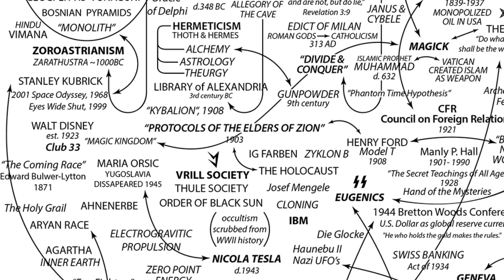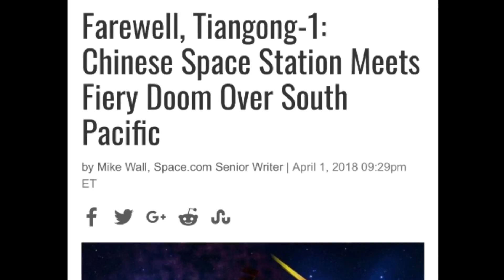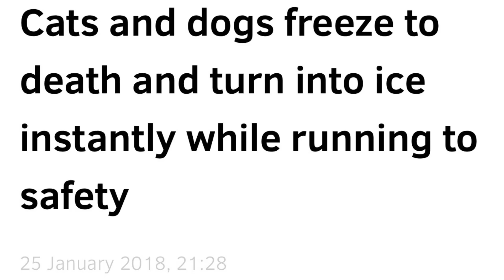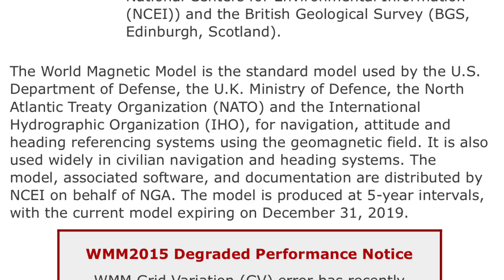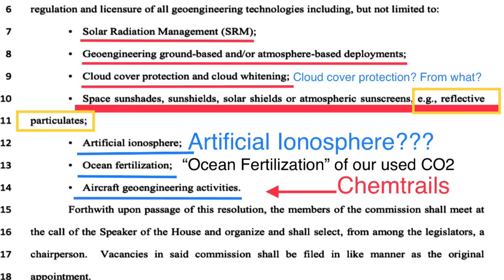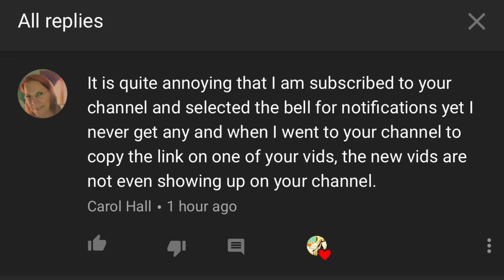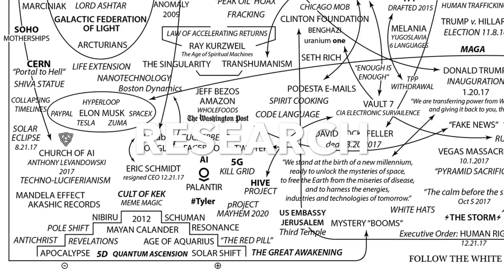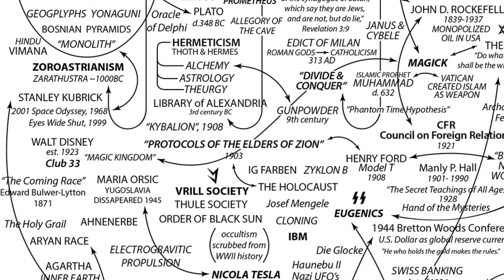LOOKING FOR PLANET X? FOLLOW THE MAP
WMM Grid Variation (GV) error has recently exceeded the WMM performance specification in the Arctic region.  * *the word "variation" is used by geomagneticians to refer to time changes in the magnetic field.

Changes in the Earth's outer core trigger unpredictable changes in its magnetic field, an invisible force that extends from Earth's interior to where it meets a stream of charged particles emanating from the Sun.

“Although GPS is a great tool for navigation, it is limited in that it only provides your position. Your orientation, the direction you are facing, comes from the magnetic field," said James Friederich, a geodetic scientist at the U. S. National Geospatial-Intelligence Agency. "Our war fighters use magnetics to orient their maps. Your smartphone camera and various apps can use the magnetic field to help determine the direction you are facing. All of these examples need the WMM to provide your proper orientation."

Ionospheric disturbances can be severe at high latitudes due to the proximity to the polar cap, which is connected to the solar wind via open magnetic field lines.

The Earth's magnetic field is slowly changing on time scales that range from years to millennia. Such changes are referred to as secular variation.
Analyses of the secular variation show that most of it can be described in terms of three processes:

a decrease in the strength of the dipole part of the magnetic field
a westward drift in the non-dipole part of the magnetic field
changes in the non-drifting part of the non-dipole field
Secular variation, like the magnetic field itself, originates in the outer core of the Earth, and is an integral part of the process by which the field is generated.